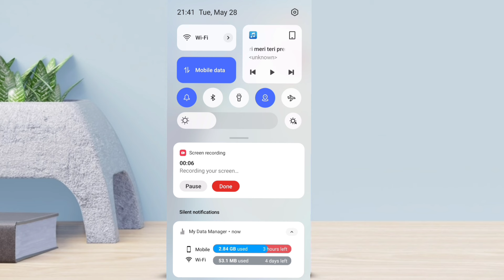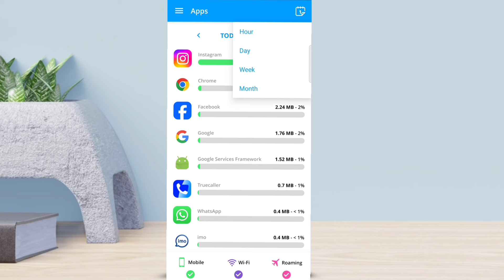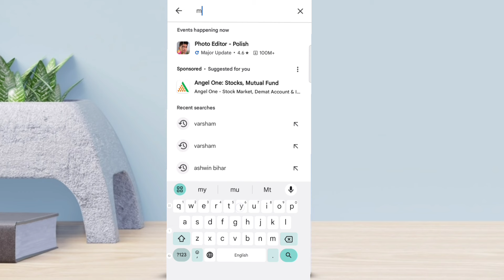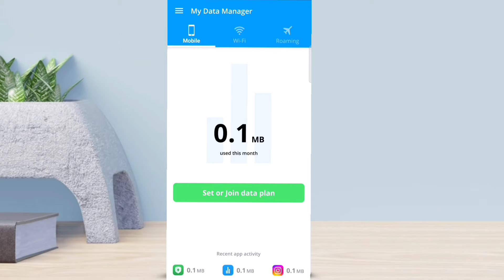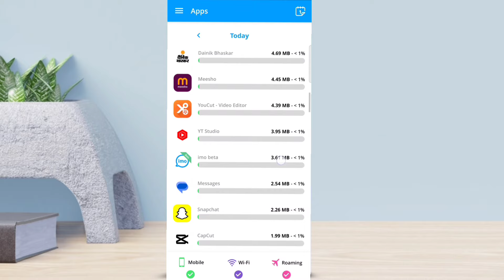आपके मोबाईल का सारा Mb कहां कहां खत्म हुआ कैसे पता करें